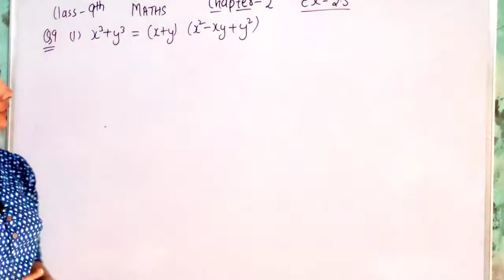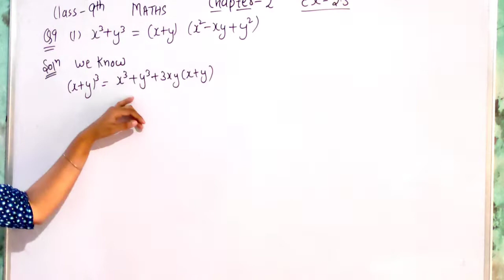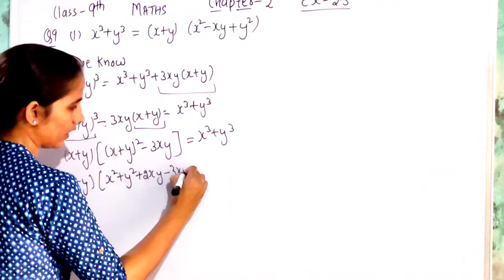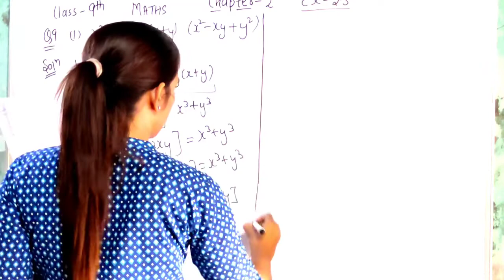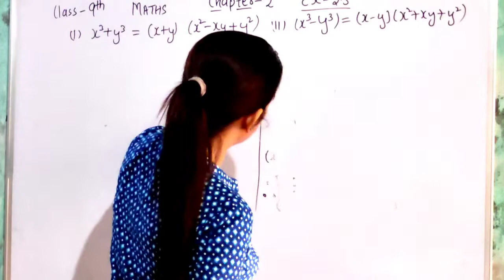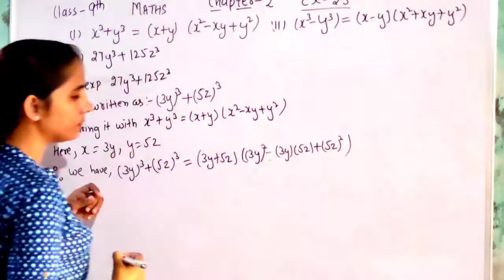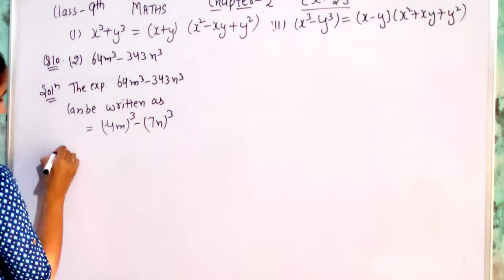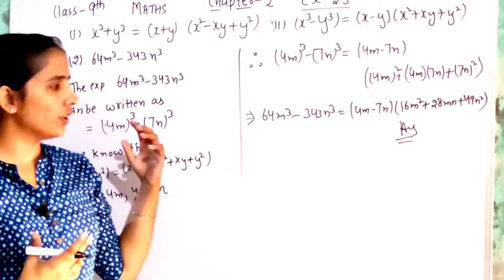Polynomials || Class 9 || NCERT Maths|| Chapter 2 Exercise 2.5 Solutions || Parvat Bishnoi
Hlo students,

About video::- Polynomial class 9 exercise 2.5 solutions question number 9 & 10

ParvatBishnoi

Class 9 NCERT Maths solutions CBSE and other boards::-

Class 10 NCERT Science All chapters::-

Class 11Ncert& Pradeep's Physics::-

Class 12 NCERT & all other publications Physics::-

You tube Tips::-

Carrier Counseling::-

parvat bishnoi parvat bishnoi Parvat bishnoi